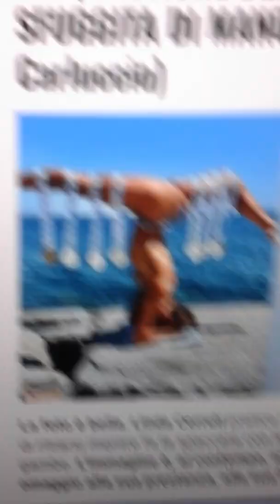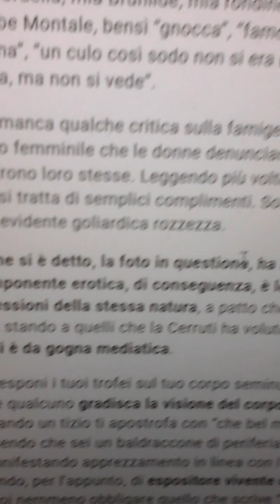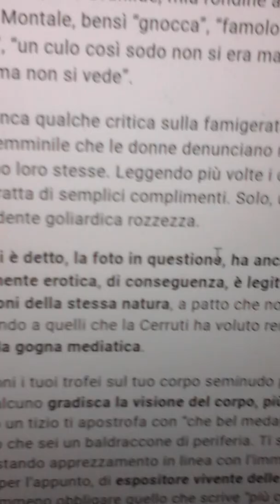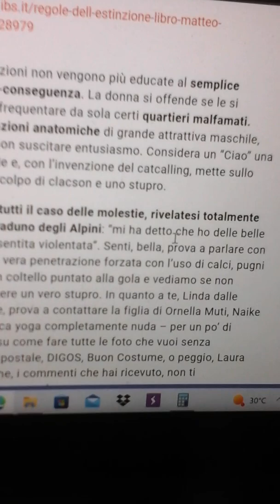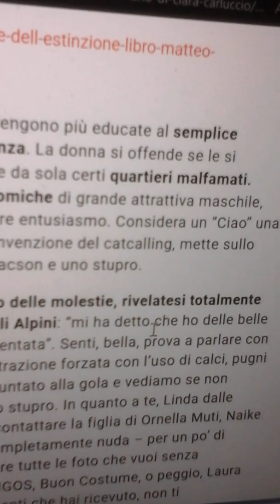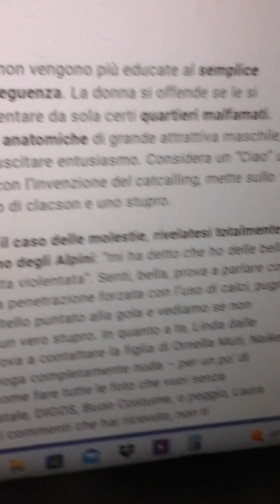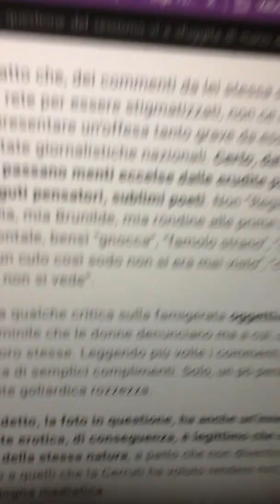la foto di linda cerruti e le solite polemiche sull'oggettificazione del corpo.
articolo tratto da "il detonatore"